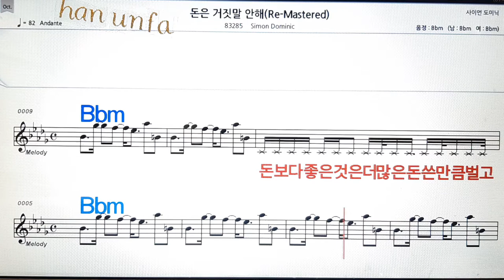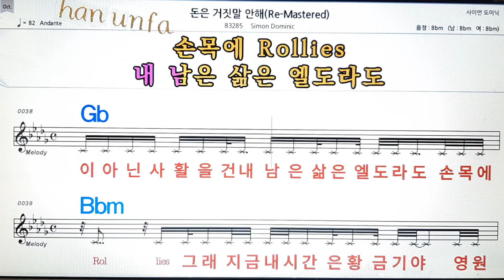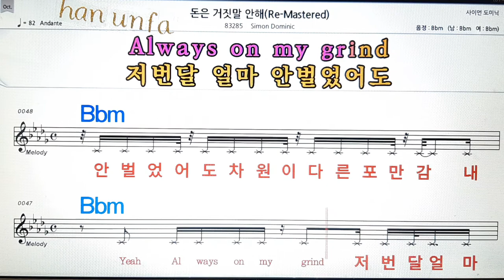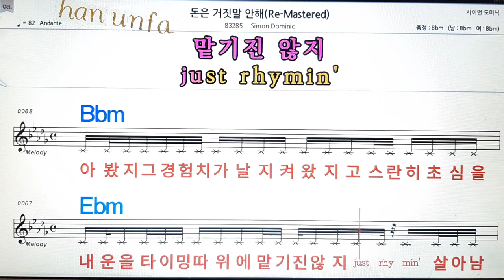돈은 거짓말 안 해/Simon Dominic💋노래방, 통기타 , 코드 큰악보, 가라오케, 반주💖Karaoke, Sheet Music, Chord, MR